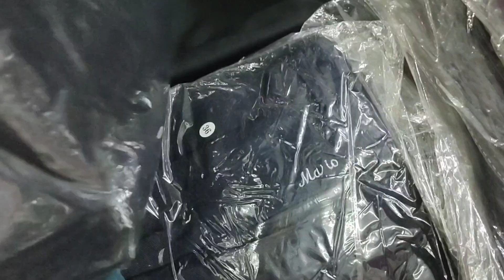nyab peb los yuav ris rau leem hnav 14/9/2022